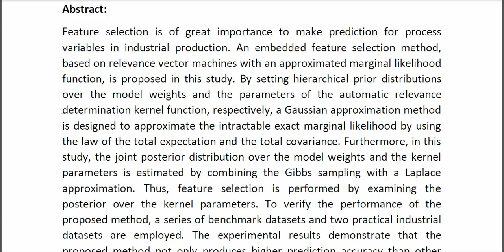Embedded Feature Selection Based on Relevance Vector Machines With an Approximated Marginal Likeliho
* Complete Source Code
* Complete Documentation
* Complete Presentation Slides
* Flow Diagram
* Database File
* Screenshots
* Execution Procedure
* Readme File
* Video Tutorials
* Supporting Softwares
Support Specialization
* 24/7 Support
* Ticketing System
* Voice Conference
* Video On Demand
* Remote Connectivity
* Document Customization